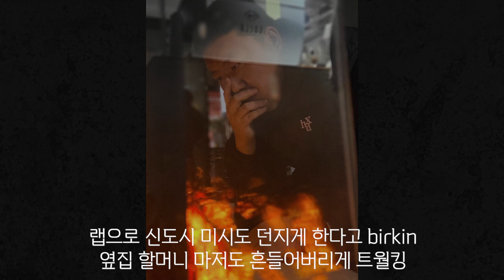맥랩 30살 생일 기념, [ICARUS] 앨범 수록곡 !긴급! 공개 (Zlatan Move)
beat by Snaziyoungboi

맥랩(30살,황긍일,군필,2종보통)